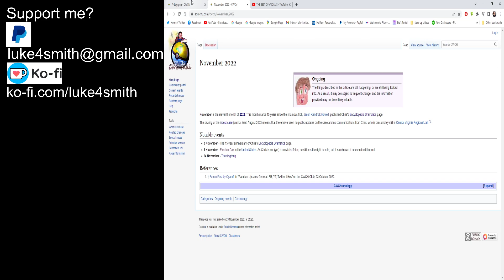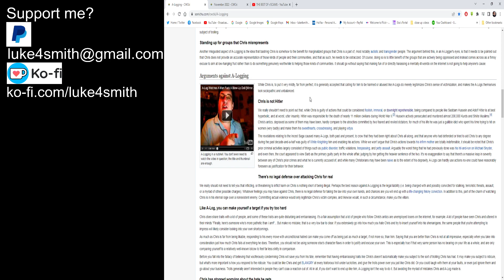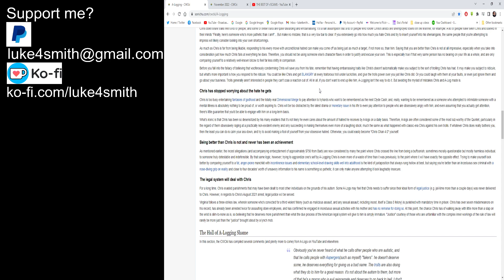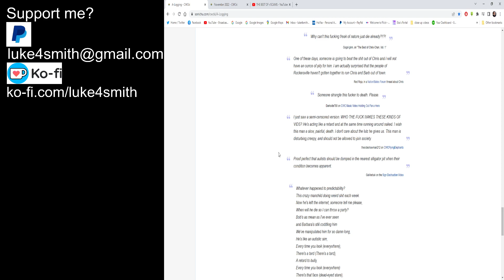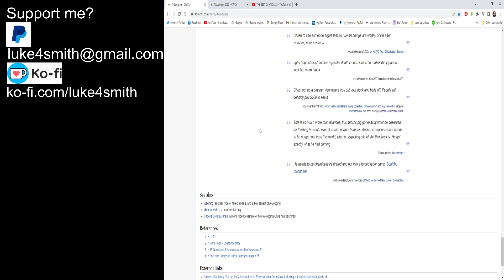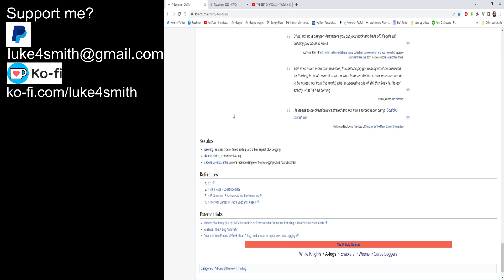CWCki Readings: A Logging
last one for the month